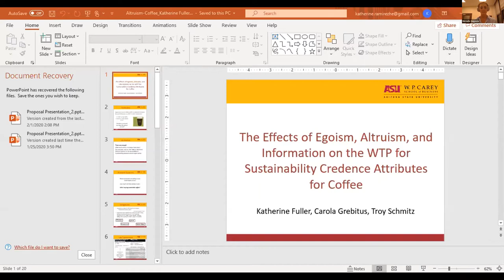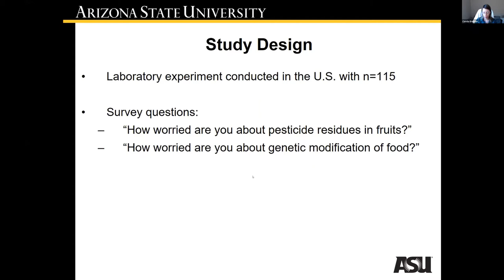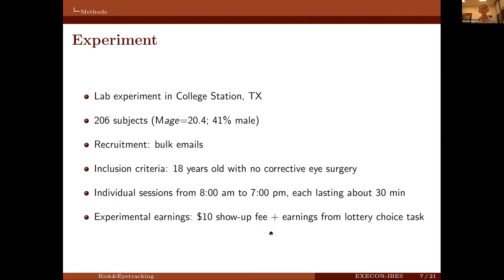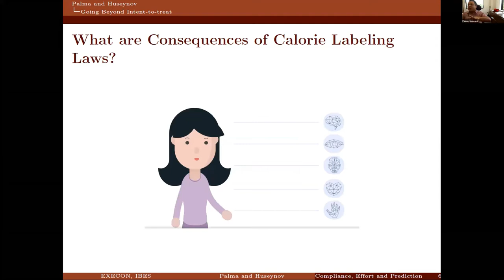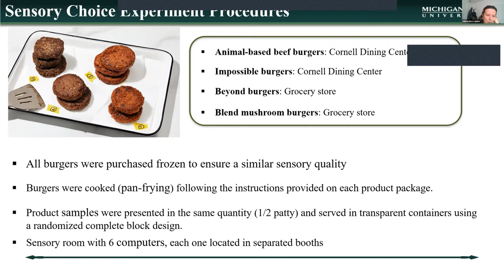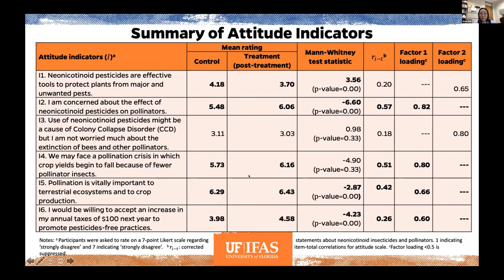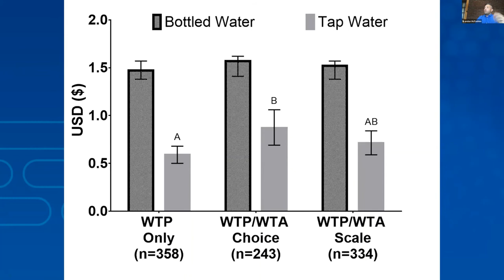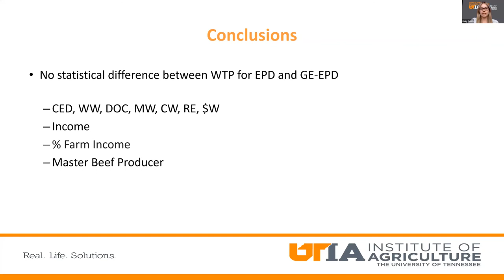New Trends in Experimental and Behavioral Economics - 2020 Edition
EXECON/IBES Virtual Track session